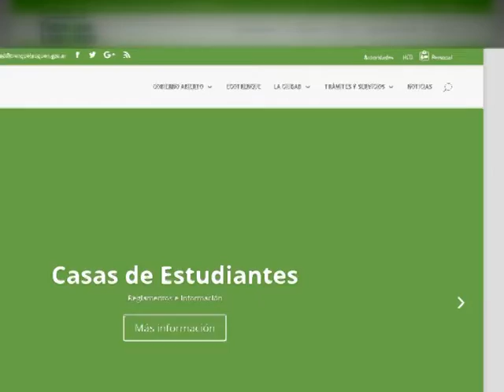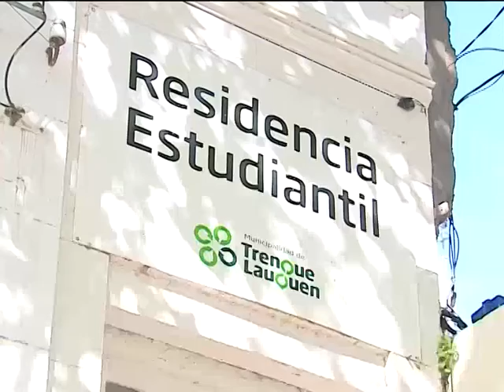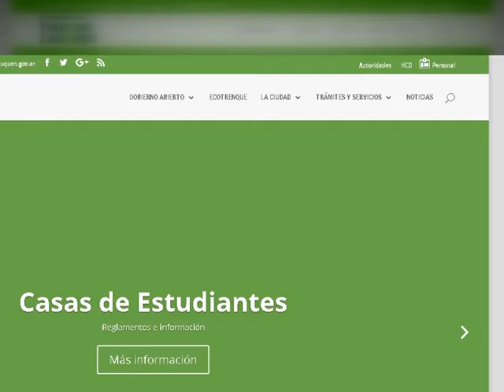Abre la inscripción para las 4 casas del estudiante de Trenque Lauquen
Desde el miércoles 9 y hasta el 30 de diciembre abre la inscripción para las 4 casas del estudiante (2 en La Plata, 1 en Caba y otra en TL). Este año la inscripción y el envío de la documentación deberá realizarse por mail